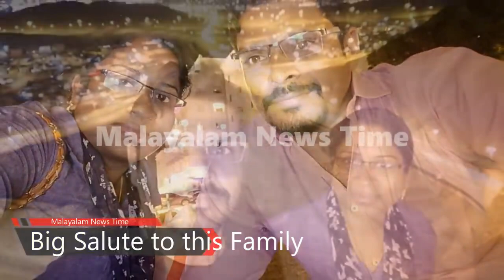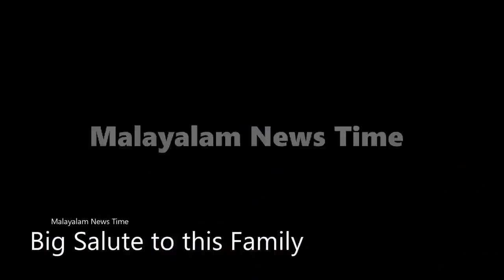ആരും ഇല്ലാത്ത ഈ അമ്മക്ക് ഇന്ന് ഒരുപാട് പേരുണ്ട് ഈ കുടുംബം ആണ് ഇപ്പോൾ സോഷ്യൽ മീഡിയയിലെ താരം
This is a Malayalam news channel brings all news to you.
Malayalam News | Kerala News | Malayalam News Time